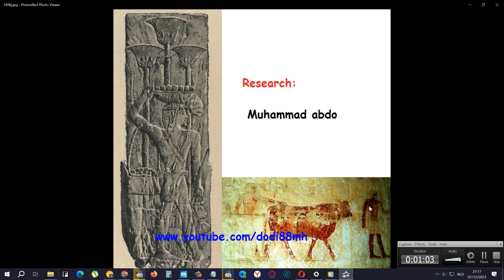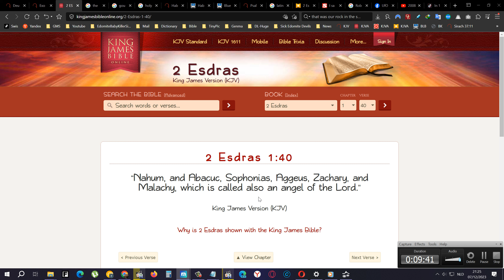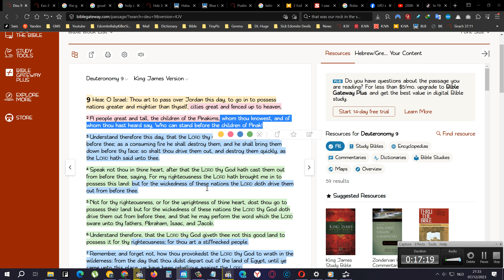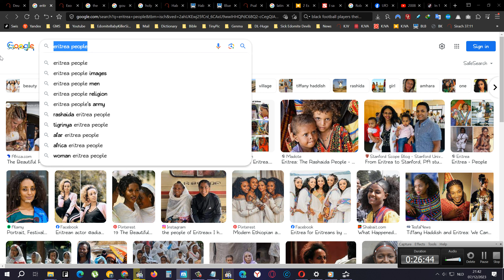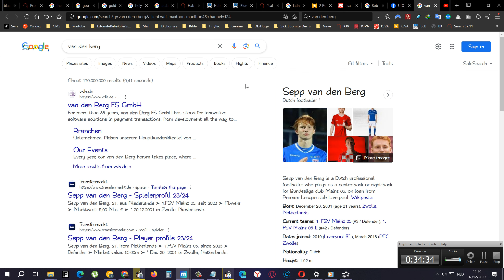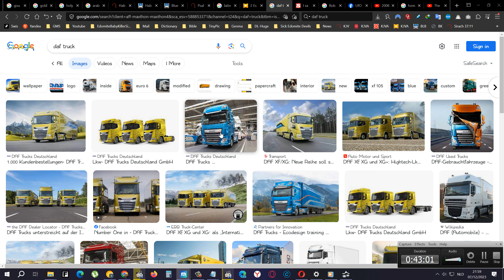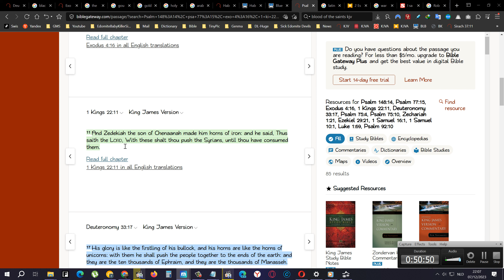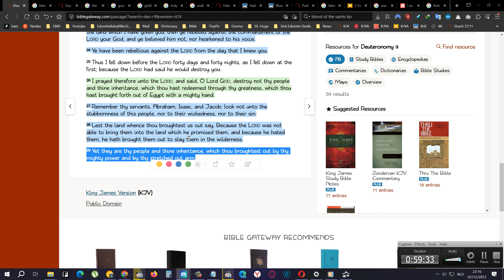Deuteronomy 9:1-29 The Golden Calf, The Finger Of GOD Is A Laser Beam From A UFO Ship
CLOSE ENCOUNTER I saw a UFO firing four beams of light at nuke missile we launched from secret air base, says air force lieutenant

UfO shoots down American Nuclear missile.

If a character like homelander can control his frequency of eye laser from deadly to as soft as heating up milk in a plastic then how much more can The Most High do the same AND MORE by the way

In 1964, at Vandenberg Air Force Base, USAF Lieutenant (Ret.) Robert Jacobs, who served
as the head of optical instrumentation at the 1369th Photo Squadron, captured a UFO on camera as it intercepted a nuclear missile. He describes this extraordinary incident as a life-altering event he experienced during his time at the air force base.

Watch these two documentaries believe me the illusion of democracy will make you laugh cause esau his empire is falling

Deuteronomy 9 If your daughter looks anything like this? YOU FAILED as a parent - 8 images

Why would you want your daughter or wife to look like this? Why? Because it is more beautiful then your own ancestors their looks? YOU are the problem if you want this in your house walking around like it is some sort of WHITE FEMALE, I RATHER GET A REAL WHITE FEMALE 100% and make children that will love their OWN hair i am NOT letting females like THIS in my house

I have never and i can PROUDLY SAY I HAVE NEVER EVER dated or kissed or even held a black females hand that has yellow hair, brown hair, orange hair, red dye hair... i did curly black female but that was not so 100% bad cause her hair was black but s-curl greasy but we were young so yeah but as soon as i was like 17-18 my self DIGNITY kicked in i rather take a white girl i am not kidding

I have NEVER EVER EVER had a YELLOW HAIRED BLACK BITCH IN MY HOUSE.. i would never do that, i have never touched a black female with contact lenses neither, you aint coming in my house neither im dead serious i often make jokes but i am not laughing with this one

When i see this i see that she finds me UGLY and thus my father ugly thus my mother ugly thus my race ugly i can NEVER love you.. and ima say this.. if i find a black female like this beautiful with yellow hair or brown, orange hair and or different eye color fake contact lenses? Then i 100% admit i find the white women extremely more beautiful then you

So ima go ahead and say this.. i find some of yall pretty with yall hair yellow and different eye contact lenses.. but i know i am actually find the WHITE woman beautiful and you ONLY cause you LOOK like her cause you have something SHE HAS naturally... (and THAT is the TRUTH) and zendaya her hair is curly that straight shit she did also is something i would not allow in my house

If you mixed up YOU STAY mixed up you do not straighten your hair.. but i would hate it less cause your mother is a straight haired female so i would dislike it less but i still dislike it.. i rather want to see an original nothing more nothing less

A million children abused by Italian priests, and it barely makes the news

They need to say MILLIONS UPON MILLIONS of children abused but theyll always minimize their role as the criminals they are.

About 333,000 children were abused within France's Catholic Church, a report finds

French report: 330,000 children victims of church sex abuse

And here it says 330,000 and the other article it says 333,000

So? 333 and 33... is still masonic number 33

Can you imagine what they did in slavery to the children the native americans, india, south africa, australia, china, japan, middle east, vietnam, ALL countries they fought against and are still occupying unto this day